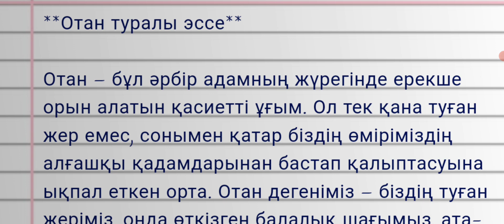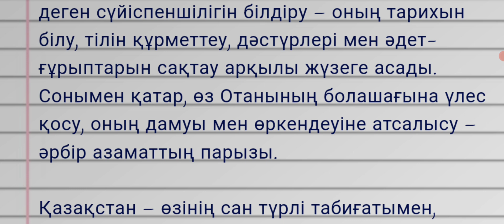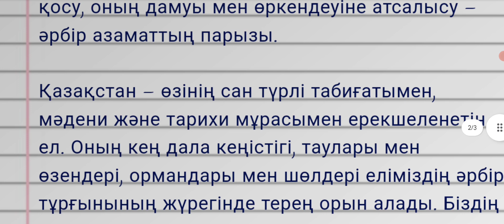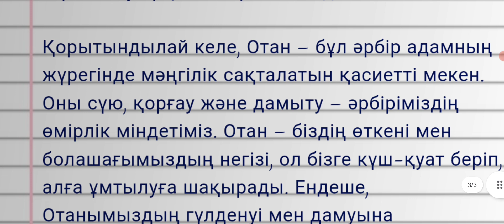отан туралы эссе | отан туралы мақал | отан туралы мақалдар